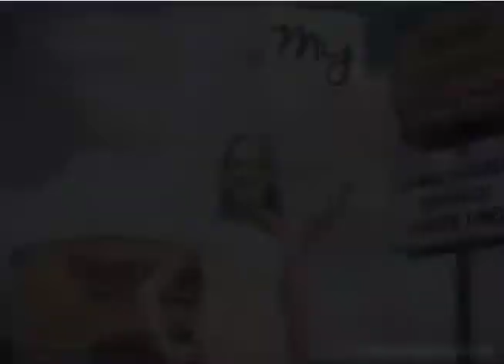Scott Adams Commercial Demo - 2012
Florida based talent Scott Adams appears in a series of national and regional TV commercials.